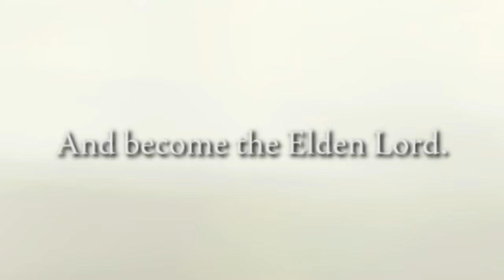I met the Tree Sentinel in Elden Ring...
Bio: The name is GoodKidGus, GoodKid, or just Gus :). Born and raised in Los Angeles, CA. Love streaming, gaming, making videos, and having fun! I am a variety streamer/content creator so expect the unexpected!